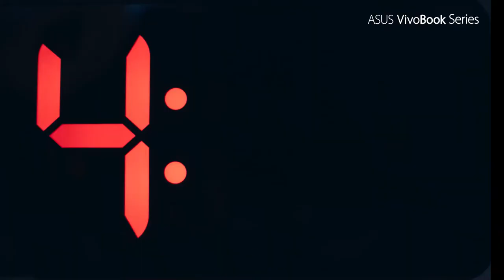ASUS F512JA-AS34 VivoBook 15 Thin and Light Laptop, 15.6” FHD Display - silas lam